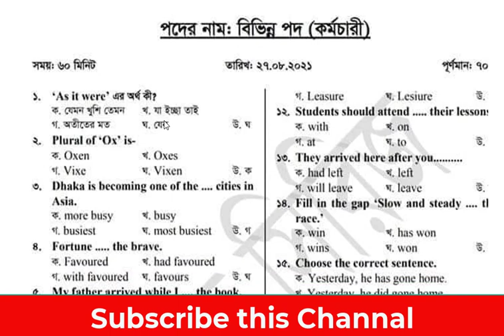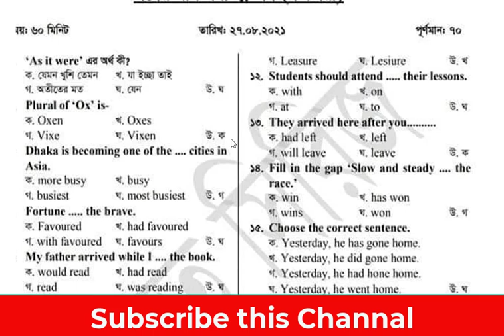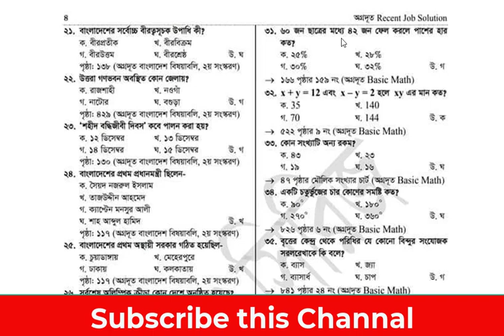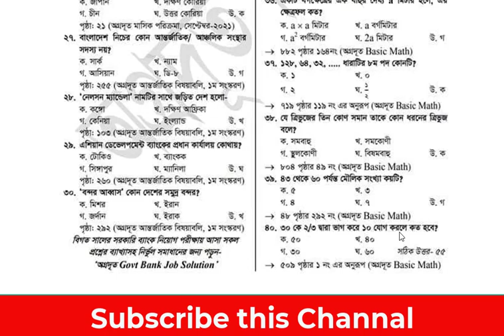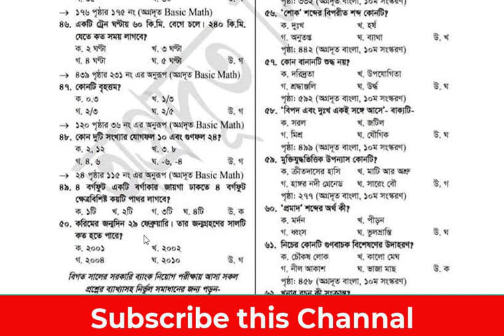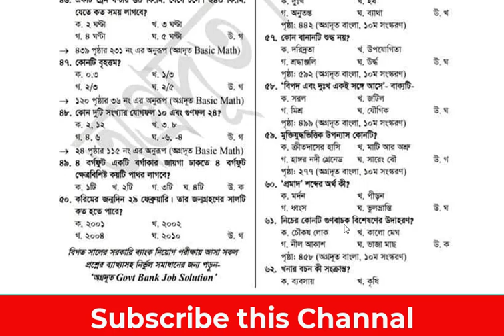DTEV (27/08/21) Question | Office Support Staff | DTEV Question with Answer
DTEV Today (27/08/21) Question | Office Support Staff | DTEV Question with Answer |
Job Circular 2021 Bangladesh | bd job circular 2021 today, bd job circular 2021, govt job circular 2021 all kinds of information is
0:00 English
1:01 Bangla
2:00 G.K
4:00 Math
Thanks a lot,